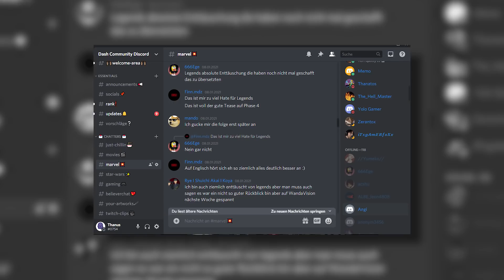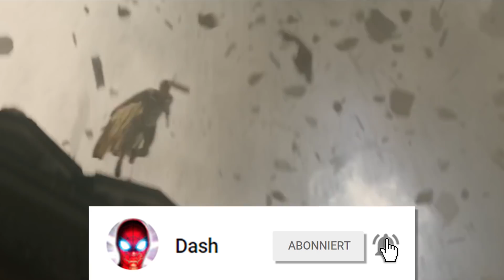Ist MARVEL LEGENDS ein FLOP?